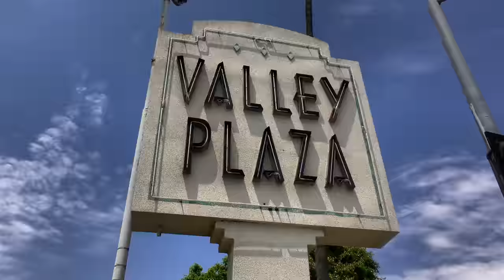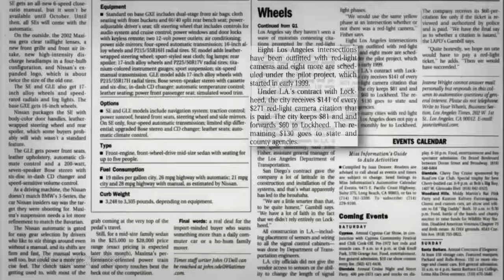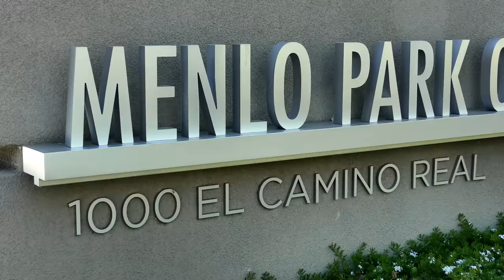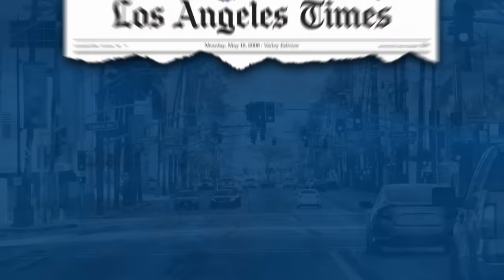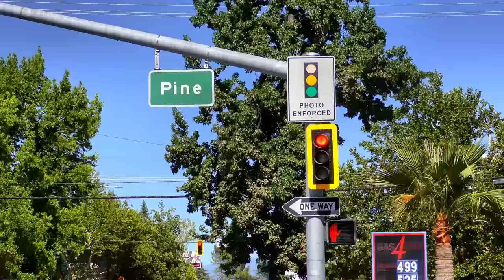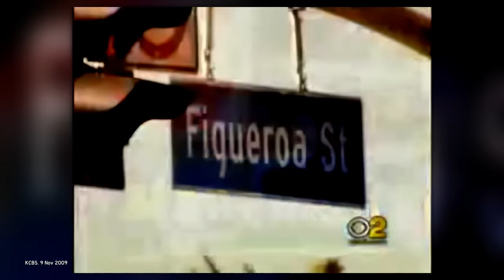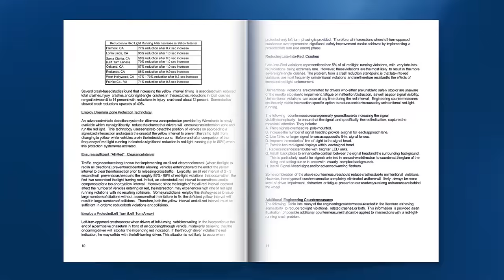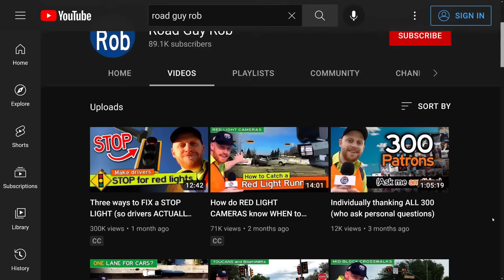Los Angeles THREW AWAY all their RED-LIGHT cameras?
At one point, Los Angeles had over 100 cameras to catch red-light runners. Then the city tore 'em all out.  Here's why.

Research:
"Police look to cameras to catch traffic violators"
The Los Angeles Times, 13 Jun 2000, p.B4A

"Voices: A Green Light on Red-Light Cameras"
The Los Angeles Times, 8 Sep 2001, p.B21

"Red-Light Cameras Focus of Disputes"
The Los Angeles Times, 18 Jul 2001, p.G2

"Police green light system"
The Los Angeles Times, Claremont-Upland Voice, 9 Jan 2004, p.A3

"Exposing Ticket Camera Flaws"
The Los Angeles Times, 24 Jul 2002, p.B7

"Red-light cameras catch right turns and lots of revenue"
The Los Angeles Times, Valley Edition, 19 May 2008, p.A1

"Red-light camera receipts up"
The Los Angeles Times, 24 Dec 2009, p.A3

"Tickets from L.A. red-light cameras often go unpaid"
The Los Angeles Times, 30 Sep 2010, p.AA6

"L.A. City Council shuts down red-light cameras"
The Los Angeles Times, 28 Jul 2011

"Turn for red-light camera cases"
The Los Angeles Times, 29 Mar 2012, p.AA3

"Los Angeles turns off red light cameras"

"L.A. pulls plug on red-light camera program"

"Red Light Camera Use Decines After Outrage"
National Public Radio, 23 May 2016

Time sections:
Red Light Robin Hood (0:00)
LA Ends Cameras (0:41)
History (1:49)
Revenue Sharing (3:09)
Three Types (5:46)
Red in Redding (7:18)
WeHo (9:26)
The Report (10:14)
The Commission (11:53)
Massachusetts (12:38)
Three Rules (13:12)
Coming Soon (15:27)